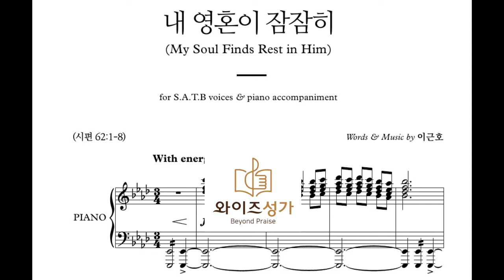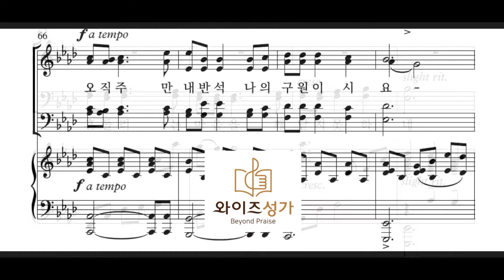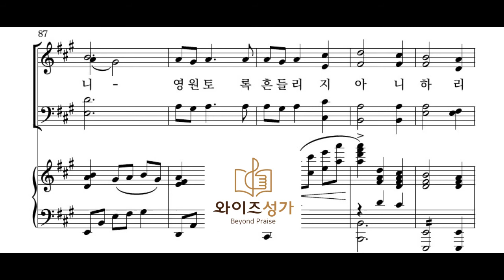찬양 12 내 영혼이 잠잠히(와이즈성가1집)테너